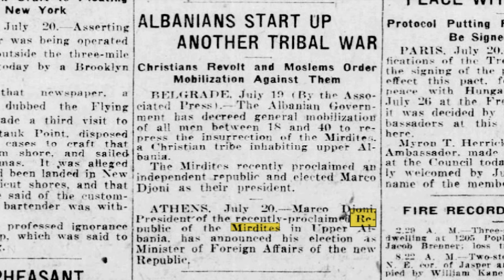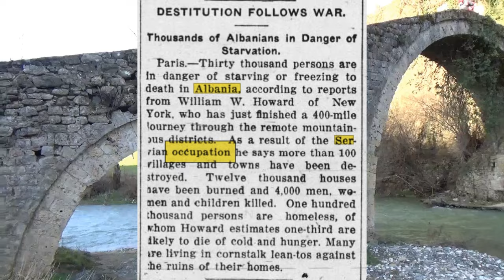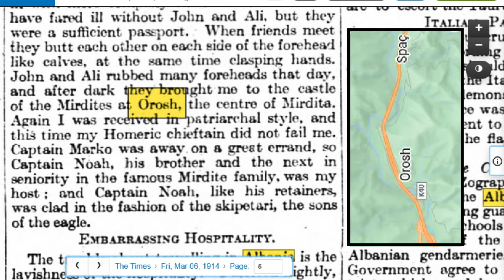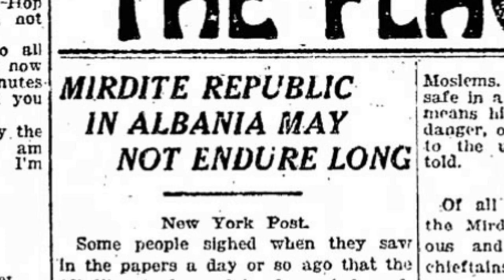Republic of Mirdite and Albanian History